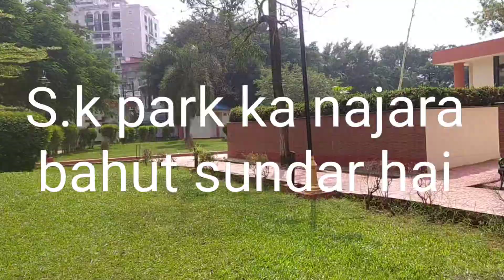Guwahati SHraddhanjali kana park ❤️❤️/👍👍